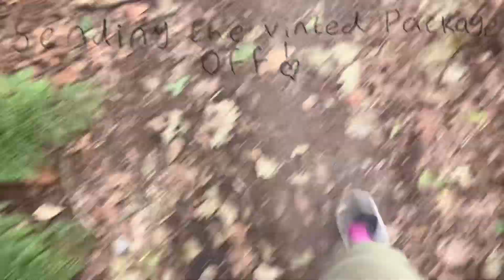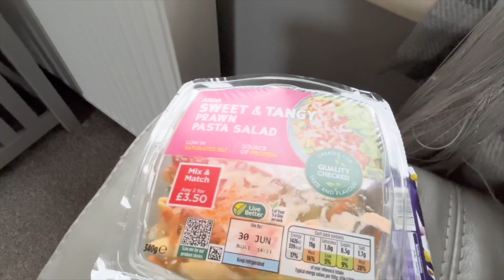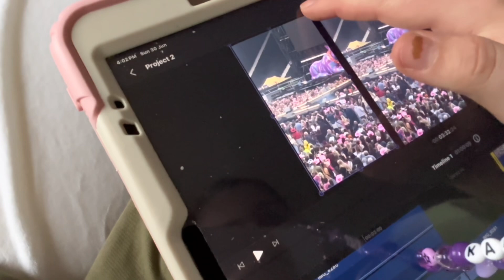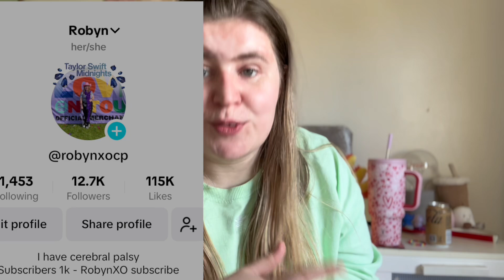Sunday after the pink concert | deep clean with me before July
Come join me while I do a sunday deep clean of my room after going to pink and Taylor swift this month (June) now back to reality.
ABOUT ME
hey I'm Robyn I do fashion and lifestyle videos about my hemiplegia / cerebral palsy videos I love my fashion but sometimes fashion can be difficult with left side hemiplegia so in my fashion I show you guys my style and outfit inspiration but also I have done a video on clothing items I struggle with but still wear lol 😂 here's the link to that video other videos I do about my left side hemiplegia/ cerebral palsy is talking about my disability's , doing challenges with my weak left hand also 8 do vlogs so you can see how I deal with my left side hemiplegia/ cerebral palsy in my day to day life I will link some of the videos what I explained in the links bit.